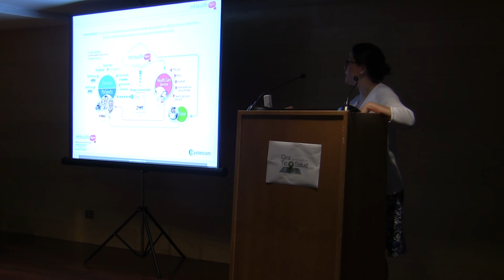MhealthAlert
Servicio sostenible para monitorizacion de pacientes cronicos en su domicilio